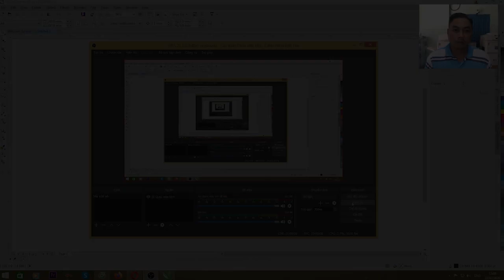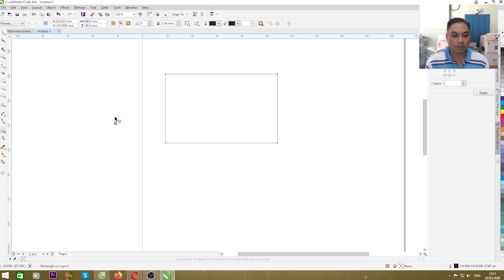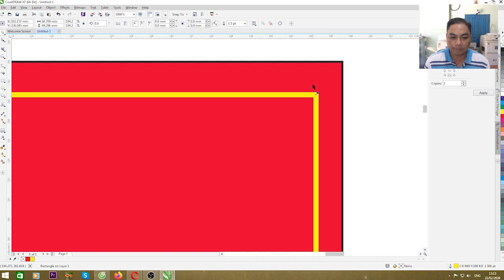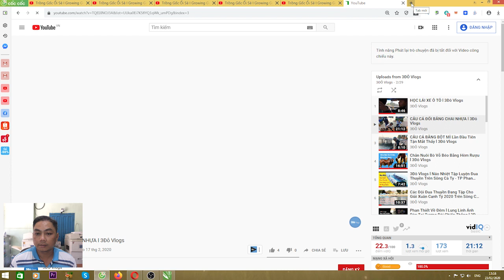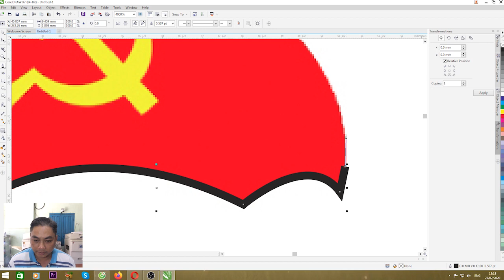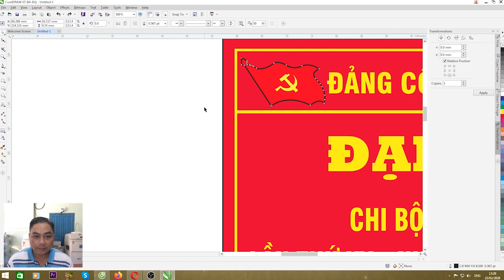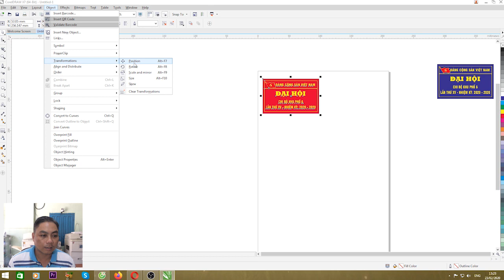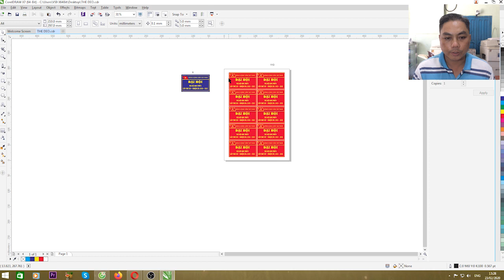Thiết Kế Và In Hoàn Thiện Thẻ Đeo Đại Hội l 3Đô Official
Video này mình chia sẻ cho các bạn về cách Thiết Kế Và In Hoàn Thiện Thẻ Đeo Đại Hội. Huy vọng video này sẽ giúp được các bạn. chúc các bạn thành công